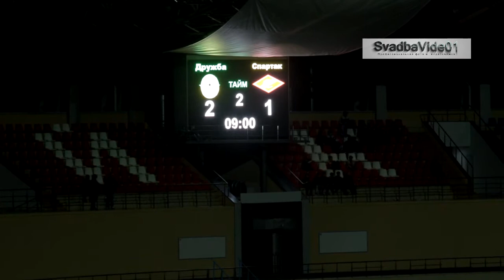Открытие Майкопского стадиона «Дружба» и Матч Дружба-Спартак ВИДЕО.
Мне кажется, что главным событием, этого дня - стал матч наших уважаемых ветеранов Майкопской "Дружбы" и Московского "Спартака", а именно: Юрий Гаврилов, Сергей Горлукович, Сергей Шавло, Вагиз Хидиятуллин, Сергей Юран, Валерий Кечинов и многих других. После матча, у меня появилось свое мнения, что эти игроки играют лучше нашей сборной...